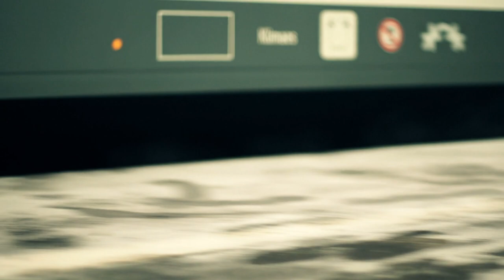Fritz Nuerk - Höllenzug (Musikvideo 2013)